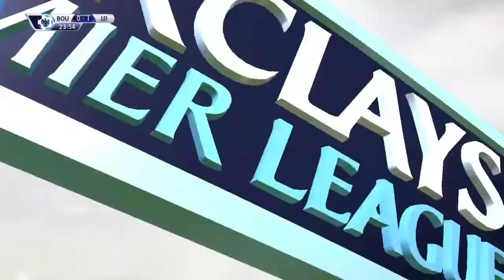2015-16 Premier League [FIFA 16] | Matchweek 4 | BOU v LEI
Matchweek 4
August 29, 2015
(2-0-1) Bournemouth vs. (2-1-0) Leicester City
Vitality Stadium

Matchweek 4 (August 29-30):
Newcastle United vs. Arsenal (August 29)
Aston Villa vs. Sunderland (August 29)
Bournemouth vs. Leicester City (August 29)
Chelsea vs. Crystal Palace (August 29)
Liverpool vs. West Ham United (August 29)
Manchester City vs. Watford (August 29)
Stoke City vs. West Bromwich Albion (August 29)
Tottenham Hotspur vs. Everton (August 29)
Southampton vs. Norwich City (August 30)
Swansea City vs. Manchester United (August 30)

Standings after Matchweek 3:
1.  Chelsea (3-0-0, +5) 9 PTS
CH
2.  Leicester City (2-1-0, +2) 7 PTS
3.  Bournemouth (2-0-1, +5) 6 PTS
4.  Swansea City (2-0-1, +1) 6 PTS
CL
5.  Manchester City (2-0-1, 0) 6 PTS
EL
6.  Arsenal (1-2-0, +3) 5 PTS
7.  Norwich City (1-2-0, +2) 5 PTS
8.  Stoke City (1-2-0, +1) 5 PTS
9.  West Ham United (1-2-0, +1) 5 PTS
10.  Manchester United (1-1-1, +3) 4 PTS
11.  Everton (1-1-1, 0) 4 PTS
12.  Watford (1-1-1, 0) 4 PTS
13.  Aston Villa (1-1-1, -3) 4 PTS
14.  Tottenham Hotspur (1-0-2, -1) 3 PTS
15.  Newcastle United (1-0-2, -5) 3 PTS
16.  Crystal Palace (0-2-1, -1) 2 PTS
17.  Southampton (0-1-2, -2) 1 PTS
REL
18.  West Bromwich Albion (0-1-2, -2) 1 PTS
19.  Liverpool (0-1-2, -5) 1 PTS
20.  Sunderland (0-0-3, -4) 0 PTS